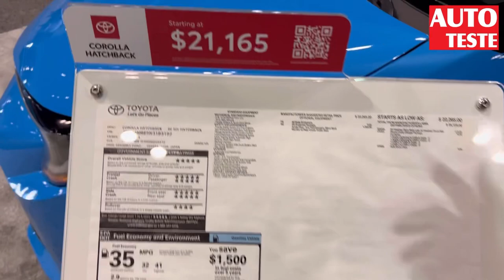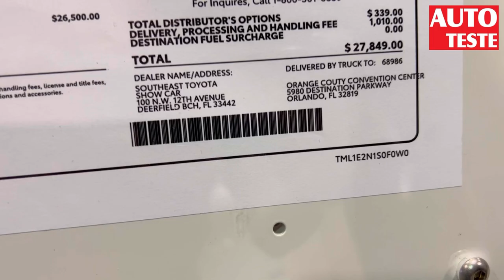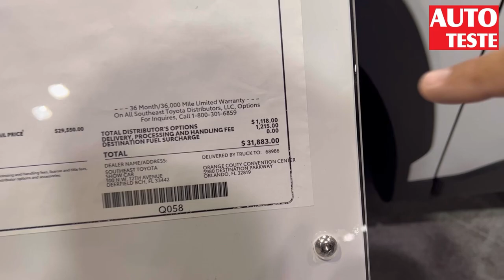Conheça o Toyota COROLLA CROSS 4X4 que no BRASIL não temos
🚗Veja a seguir: COROLLA CROSS NOS EUA NÃO TEM A “MARMITA” NA TRASEIRA

AUTO TESTE fez a cobertura do CENTRAL FLÓRIDA INTERNATIONAL AUTO SHOW que foi realizado na cidade de Orlando-Flórida nos Estados Unidos, entre os dias 2 e 4 de dezembro de 2022.